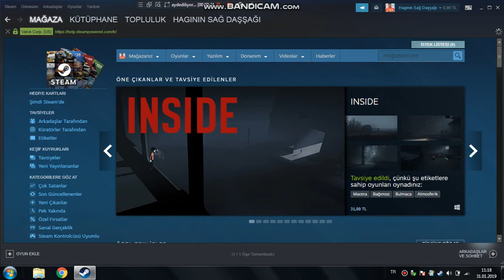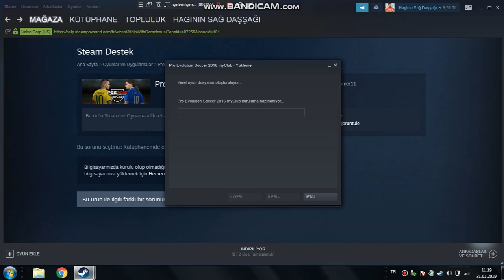PES 2016 MyClub Nasıl İndirilir Güncel 2021